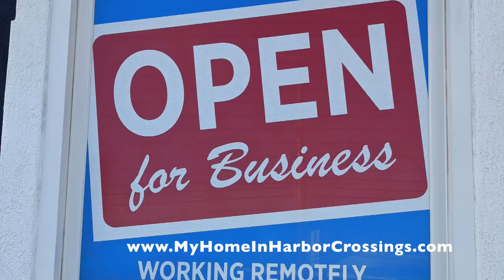SOLD 59 O’Brien Ave 2 Bedroom 2 Bath Home $85,000 Egg Harbor Twp NJ MyHomeInHarborCrossings.com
Location: 59 O’Brien Ave in Harbor Crossings Manufactured Home Community
Manufacturer: Champion
Type: Manufactured (HUD)
Bedrooms: 2
Baths: 2
Square Footage: 992
Price: $85,000
Size: 16 x 62 = 992 Sq Ft
Year: 2001
Availability: Immediate

HOME FEATURES:
Siding: Vinyl  (Tan)
Shutters: Vinyl (Brown)
Walls: VOG
Cabinets:
Backsplash: Laminate
Countertop: Laminate
Appliances: Dishwasher, Oven/Stove, Refrigerator
Flooring: Vinyl, Carpeting
Roof: Shingles

Additional Features:
Ceiling Fans
2 Car Driveway
Concrete Patio
Air Conditioning
Fiberglass Steps
Blinds
Furnace
Anchors

1) minimum 10 % down payment
2) Credit score of 650 or better
3) No more than 43% debt to income ratio

STEPS
, fill out our 15 Pre-Qualifying Questions
2) Receiving and reading our Informational Email
3) Confirm the 15 Pre-Qualifying Questions
4) Fill out our Resident Application. Must be completed by all adults (18 and older) to reside in the home. All persons to reside in the home are to be listed, including children. $40 non refundable cash per adult to process the application. Email for Mail-in instructions. Offices are closed to the public
5) Once approved we will provide you with a courtesy list of NJ Manufactured Home loan originators that, as far as we know, are the only ones in NJ who offer loans for MANUFACTURED HOMES in a LAND LEASE COMMUNITY.